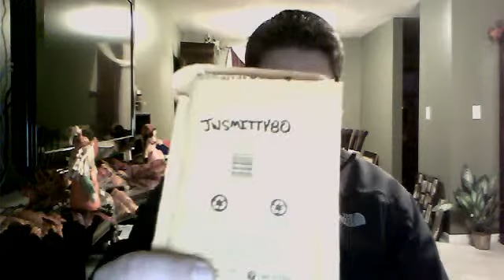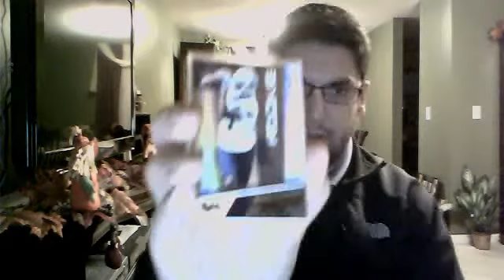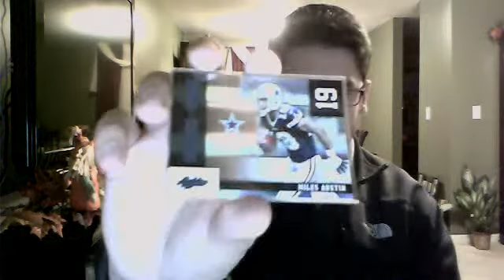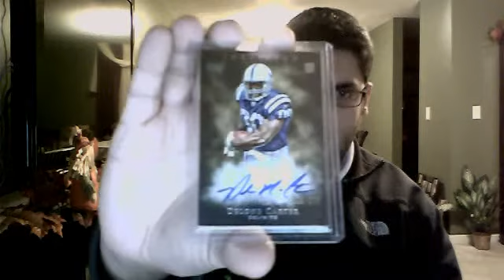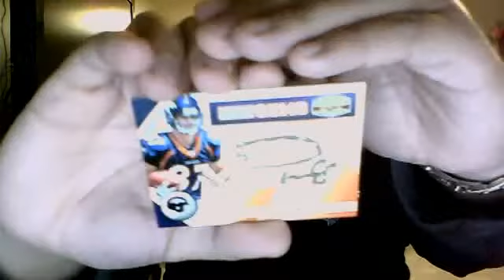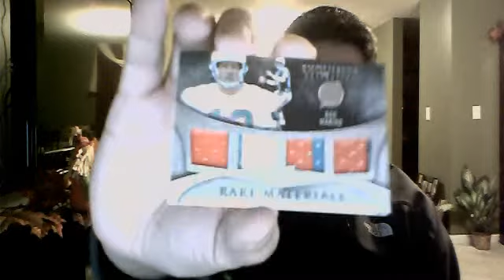TOP SHELF MAILDAY - tysonnz, mikeymo1111, jwsmitty80 11/10/2011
God bless
Ryan